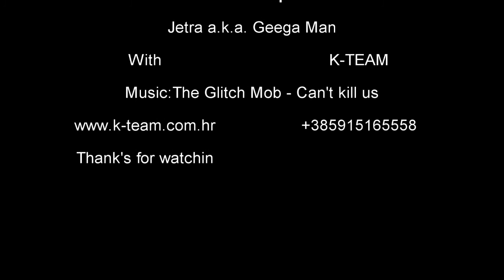K-TEAM present: Marko Stepić a.k.a. Geega Man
Footage from cirkus Dragon's Dream by K-Team